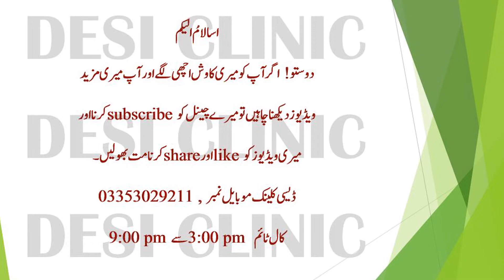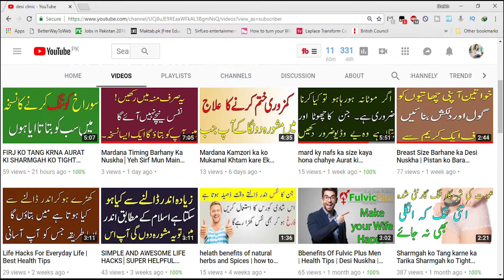Aurat ko kis Mard se Khosh hoti hai Or kab || how to make Your girl Happy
DesiClinic.     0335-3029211 call time 2pm se 9pm
Aslaam-o-Alikum...Friends Welcome To Desi Clinic, Here in My This Channel You Can Find Very Easily Information and Education All About To Men and Women Fitness and Health, Beauty Tips For Every One, Benefits of Desi Nuskhay, Benefits of Dry Foods, Benefits of Fruit, And Desi Totkay Which Were Used in Mugal Kings Houses, Desi Totkay.

Mardana Timing  k Ly Azmooda Nuskhay.
Azoo-e-Tnasil k Liye Talaa.
Aurton k Posheeda Amraaz.
Aurat ki sharam gah ko kuwari larki ki trah tight karna
Kunwaray Larky,Larkion Ki Problems.
ALaa -e-Khaas aur Dusri Mardana Kamzoriyaan
Mardana Timing Ko Barhane ka Nuskha
Aurato k Breast ko bara or tight karne ka Nuskha
Desi Totkay
Desi Nuskhe
Imported Products for Men and Women